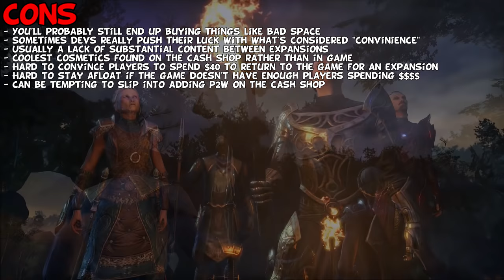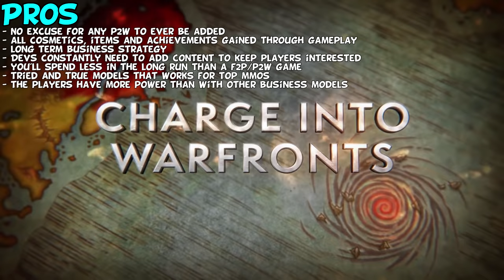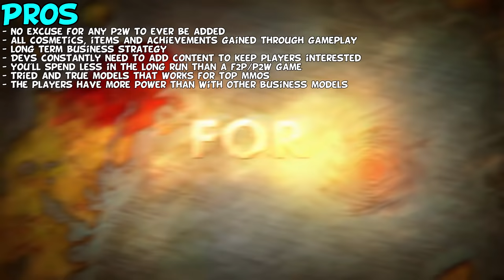Best MMORPG Business Model? (Free To Play, P2W, Buy To Play Or Sub Fee?)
A topic that's been hotly debated among the MMORPG community for years now is what the best MMORPG business model actually is? is it free to play (F2P) Buy To Play (B2P) Pay To Win (P2W) or Subscription? In this video I give my point of view in a discussion type format and explain how business model choice has a fundamental impact on how a game is designed going forward giving examples of games that have gone for the right business model and games that have been ruined as a result of their business model, as this is a bit of a long discussion video it's intended to be listened to rather than watched, also feel free to give your thoughts on the topic in the comments below!

What MMORPG business model do you think is the best and why?
Answer the Strawpoll linked Below
---Links---

---This video contains footage of the following games---

World Of Warcraft, Black Desert Online, Blade & Soul, Guild Wars 2, Sword Of Legends Online, Elder Scrolls Online, Archeage, Ashes Of Creation, Revelation Online, Old School Runescape, Path Of Exile, Fortnite, Dota 2, Project Gorgon, Gloria Victis, Maplestory 2, Gran Skrea Online

---Tags---
Best Business Model, Free To Play, F2P, Buy To Play, B2P Pay To Win, P2W, Subscription, Sub Fee, MMO, MMORPG, Discussion, Video Essay, Opinions, Gameplay, Trailer, Upcoming MMOs

---Legal footnotes---